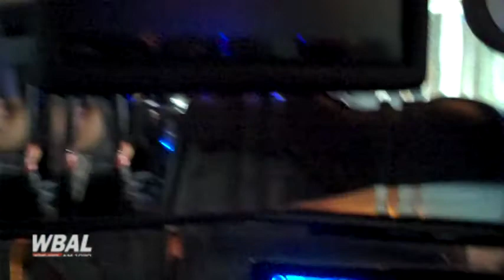Long Limo For Md Senior Prom 2010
We're taking one big, long limo that pulled up to take a local group of girls and their dates to their 2010 senior prom in Maryland. How about this Hummer limo that pulled up to our friends house this past weekend to take their daughter and her friends to their high school's senior prom. When I saw it I knew I had to get out my camera and Flipcam.  Wow.  We're talking a stretch limo like no other here. While the limo was parked in front of the home there was a steady flow of parents stopping by to check it out. Video shot and produced by WBAL's Scott Wykoff (May 22, 2010)